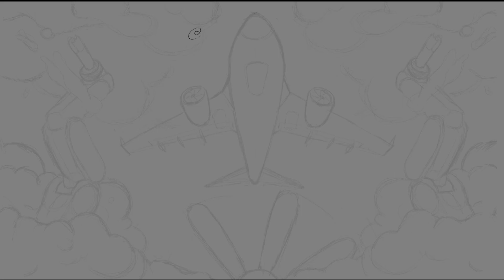SCATC Artwork Project